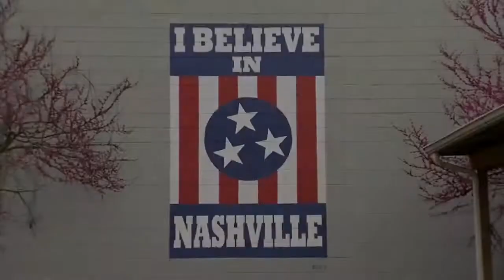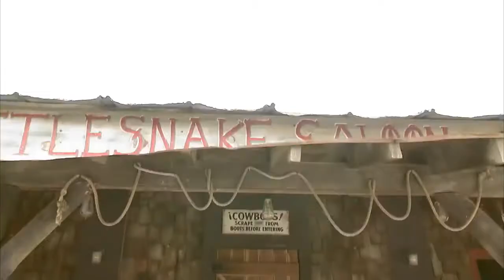O ARTISTA KID ROCK PEDE PARA A EQUIPE DO WEST COAST CUSTOMS RESTAURAR O SEU CADILLAC ANTIGO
Venham conhecer o Canal dos carros Clássicos aqui tem vídeos novos todos os dias si inscreva si você não for inscrito e compartilhe os vídeos com toda a sua família isso ajuda muito o meu trabalho e pra que eu cresça ainda mais aqui na plataforma e o líke de vocês ajuda muito no crescimento do Canal conto com o carinho de vocês tamo junto...😀😀👍👍👍👍👍👍👍👍👍👍👍👍👍👍👍👍👍👍👍👍👍👍